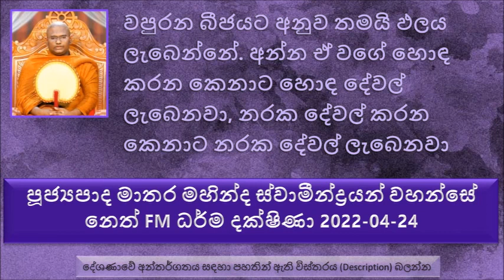Ven Matara Mahinda Thero - 2022.04.24 Neth FM Dharma Dakshina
වපුරන බීජයට අනුව තමයි ඵලය ලැබෙන්නේ. අන්න ඒ වගේ හොඳ කරන කෙනාට හොඳ දේවල් ලැබෙනවා නරක දේවල් කරන කෙනාට නරක දේවල් ලැබෙනවා
ස්වභාව ධර්මයත් එහෙම තමයි හැසිරෙන්නේ
ධර්මපාල කුමාරයාගේ කතාවෙන් උදාහරණ
ආචාර්යතුමනි අපේ ගමේ කිසිම කෙනෙක් දානය දීලා ඒ දීපූ දානය ගැන දොසක්  දකින්නේ නැහැ.
පින්වත් දරු උපතක් ලබාගන්න මොනවද කරන්න ඕන..
අපේ සමාජය තුල වැරදි කියමනක් තිබෙනවා "හොඳ කරන කෙනාට වරදිනවා නරක කරන කෙනාට හරි යනවා" මේක වැරදි කියමනක්
කවදාවත් කොස් ඇට හිටවල අඹ ගෙඩි ලබාගන්න බැහැ.
සමහර හොඳ වැඩ කරන මිනිස්සු ඉන්නවා අන්න ඒ මිනිස්සුන්ට වරදිනවා අපි දැකල තිබෙනවා. නරක වැඩ කරන මිනිස්සු ඉන්නවා නුමත් ඔවුන්ට හරි යන අවස්ථා අපිට දකින්නට ලැබෙනවා